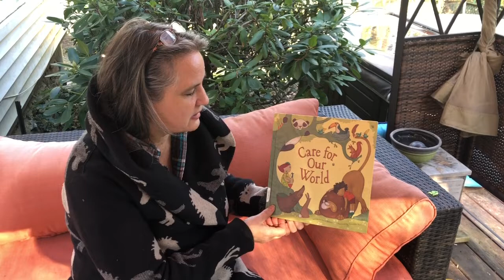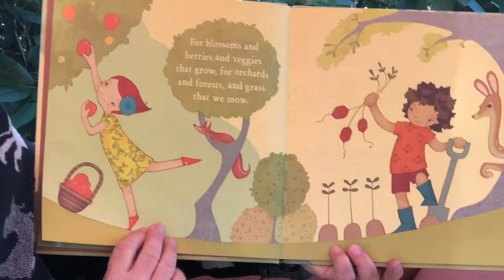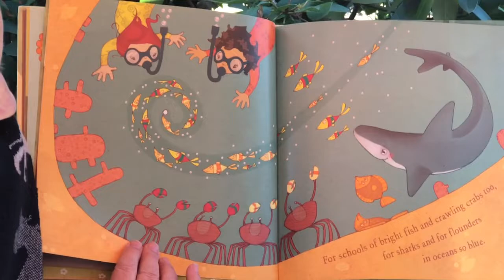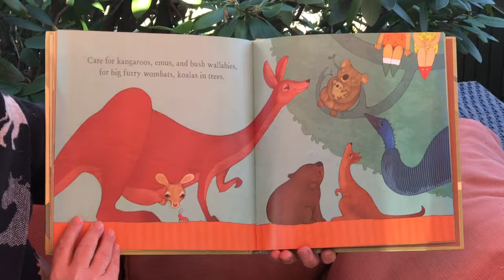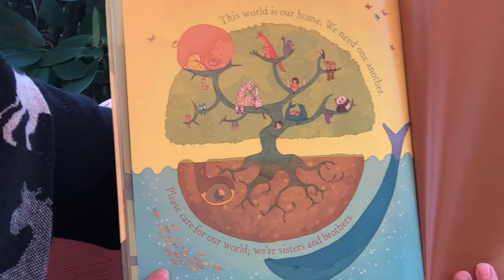Earth Day - Virtual Read Aloud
This is my first outdoor Read Aloud in celebration of the 50th Anniversary of Earth Day. Every day is Earth Day...  For 50 years, on April 22, people all over our world shout that out louder. People celebrate the awarenesses of seeing that our shared earth has rights, and we  all have responsibilities to take care of our home- earth. This read aloud is for folks of all ages. "Care for Our World"  is beautifully written and illustrated with a very simple message.  This special book emphasizes the beauty of our shared world and encourages you to connect and protect all living things. I hope this book inspires you to take more actions-whatever your age -and care for our world...enjoy!